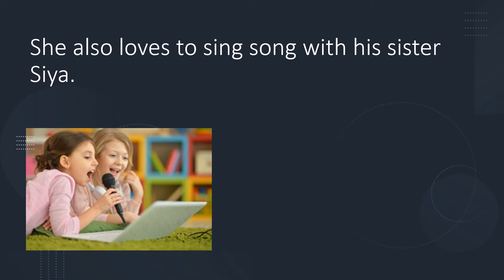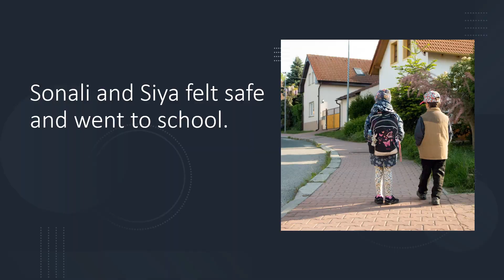Pre-Nursery - S Letter sound story